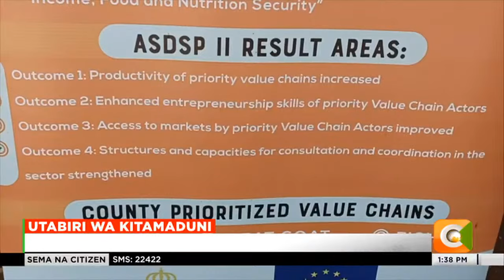Wazee wa Turkana "Emuron" watumika kubashiri hali ya anga wakati wa El-Nino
Turkana inapoendelea kushuhudia kiangazi na ukame, wazee wa eneo hili sasa wamehusishwa katika kutumia njia za kitamaduni kutabiri hali ya anga. Kupitia wazee wakongwe wa kitamaduni wa "Emuron", utabiri huu utasaidia katika kubashiri zaidi hali ya mvua ya El Nino inayotarajiwa kote nchini.